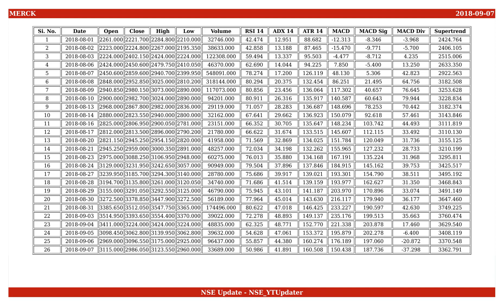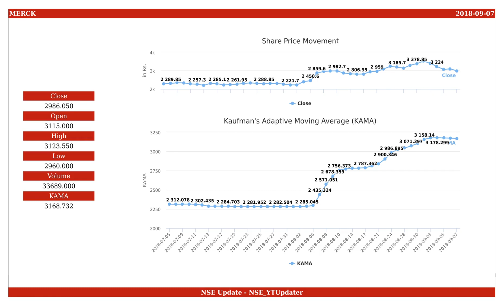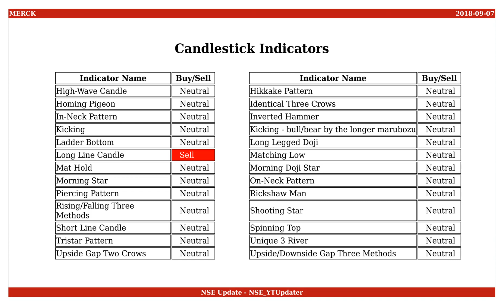Merck, NSE ID - MERCK, BSE ID - 500126 Dt. 2018-09-07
This is an educational video on technical indicators of Merck as of 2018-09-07.

Few Informations on the stock are :
NSE Name : MERCK
BSE Name : 500126
ISIN Number : INE199A01012

An Outlook on the share values are :
Open : 3115.000
High : 3123.550
Low : 2960.000
Close : 2986.050